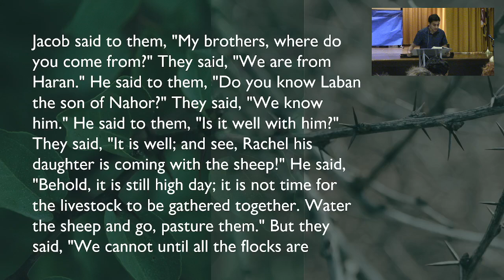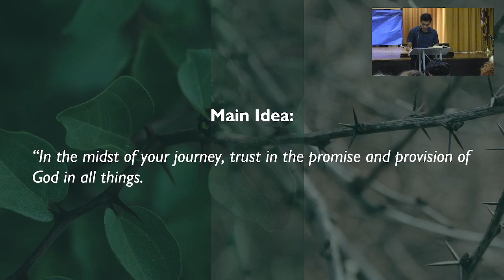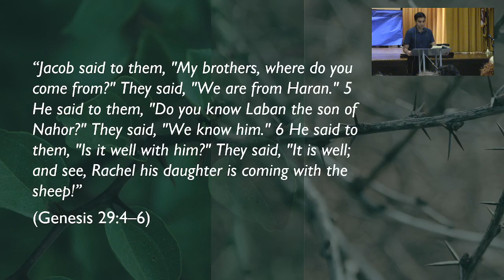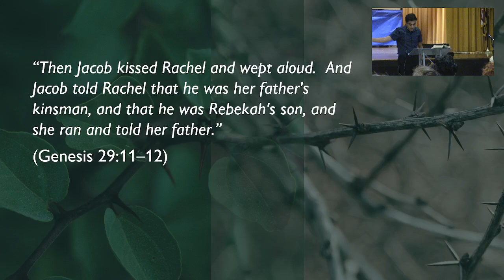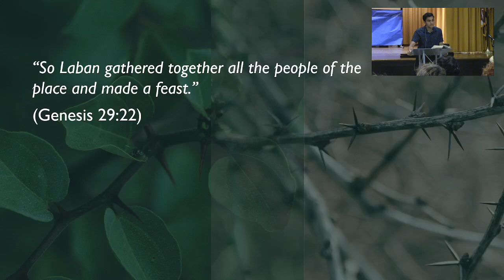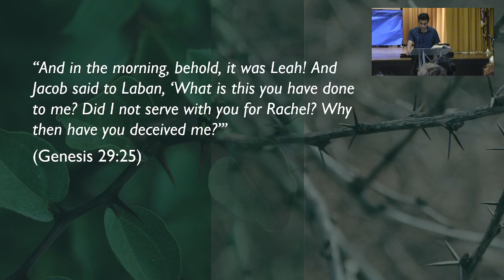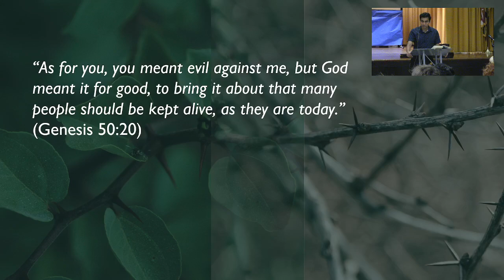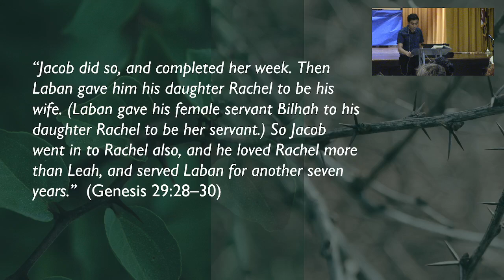Genesis: Origins | Genesis 29:1–30